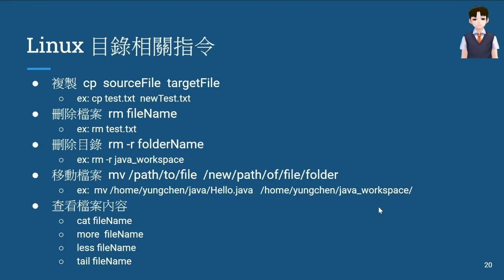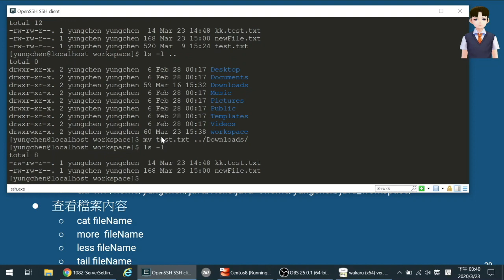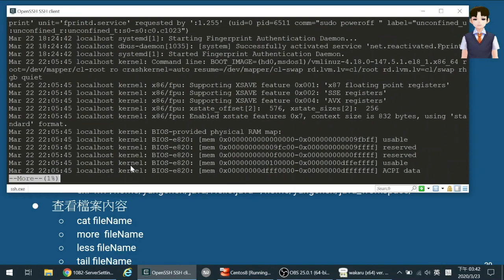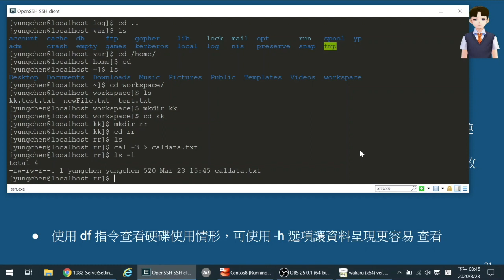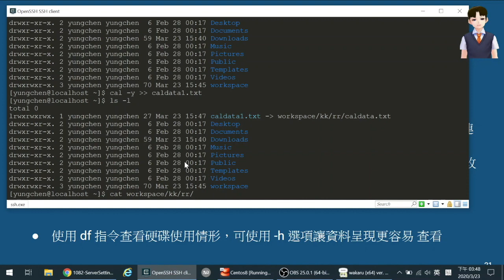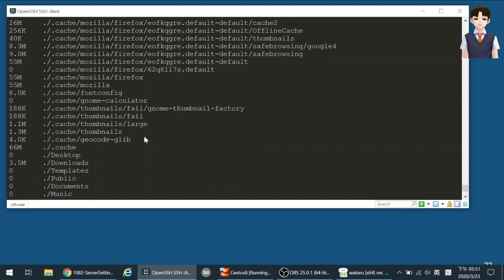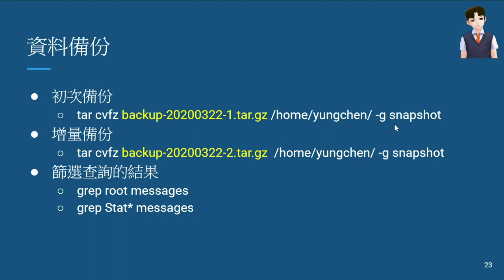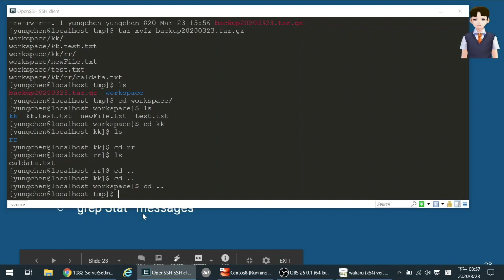09 - 伺服器建置與管理--檔案目錄與套件管理(2/3)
本影片主要介紹檔案管理的基本操作與權限修改